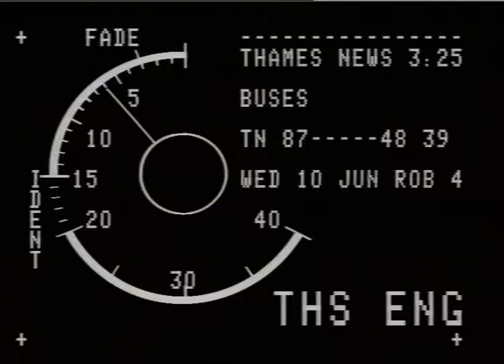BUSES. - Norbiton Garage.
THAMES NEWS. 10.6.87.BUSES DISPUTE OVER PRIVATISATION OF ROUTES AFT.87/48/39. LONDON,HAS GONE TO HIGH COURT. _x000D_
PM. 76/18._x000D_
LATE. 48/39. NIBS._x000D_
G/v's. LIB.PICS. Norbiton Bus Garage,Buses entering._x000D_